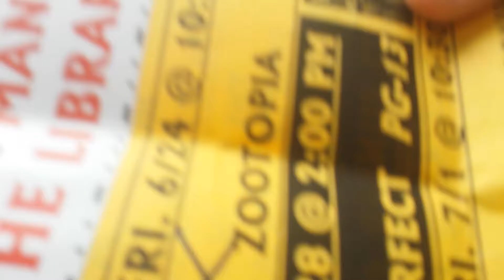September 15, 2016